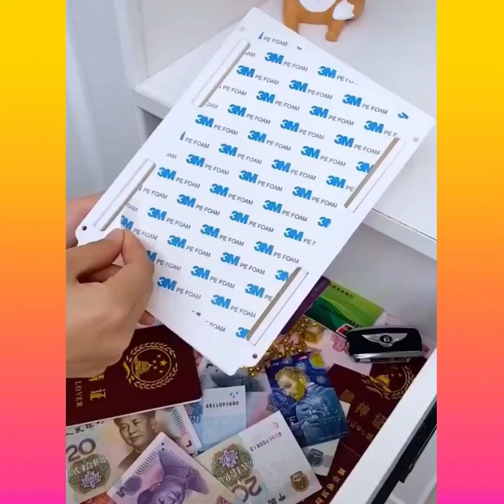Smart Appliances🏠😍 Home/Kitchen Makeup/Beauty😍 Gadgets,[Versatile Utensils] Lifestyle gadgets